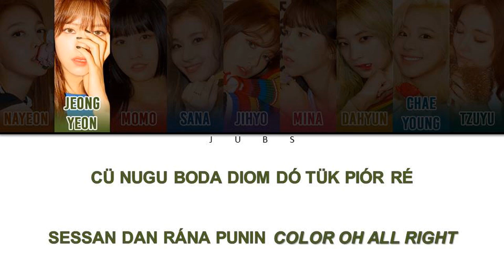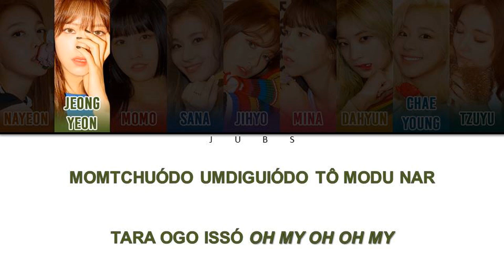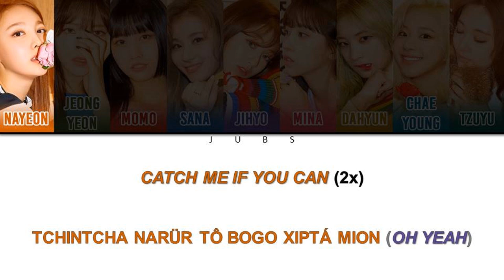Como Cantar HOT - TWICE (Letra Simplificada)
Letra

Modün gón nüquió din cüdéro
Namane segün matchi pink blue black white
Cü nugu boda diom dó tük piór ré
Sessan dan rána punin color oh all right

Sumguió buádo sumguió didi anür cóia
Nánün bitchi nar tenicá
Tügó un xison dür ta watching me
Tugündé né mami heartbeat heart heartbeat

Tchigüm butó xidiá carcá ré
Ruácü nague tara ôrügue
Oh muóga hot tadün san guánópsó
Muodün xixié boinün gór
Nega tügópke tügópke hot
Burn it up hot baby

Hot hot hot whoo woo (4x)

Pion boman ôxirado nan darün gór
Imi nan barcü cadi uanbió cadianá

Anirédo diacú mami cülir cóia
Bórssó non negue padió sünicá yeah
Momtchuódo umdiguiódo tô modu nar
Tara ogo issó oh my oh oh my

Oh muóga hot tadün guanxi mópsó
Muodün dirué boinün gór

Catch me if you can (2x)
Tchintcha narür tô bogo xiptá mion
Tchintcha narür tô bogo xiptá mion (oh yeah)

Hot hot hot whoo woo (3x)